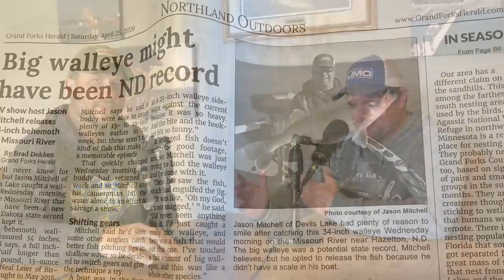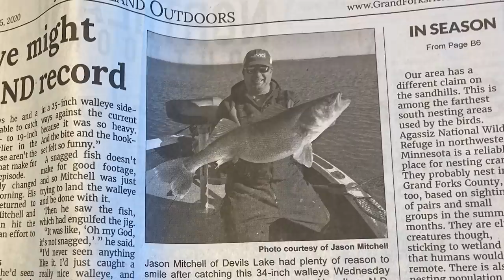Personal Best Walleye on Missouri River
Jason Mitchell catches his personal best walleye on the Missouri River south of Bismarck, North Dakota.  Will never know the weight of this fish because there wasn’t a scale in the boat but we believe this fish was close to or could have possibly surpassed the North Dakota state record.  Incredible experience. The first fish of the morning was a fish that we would guess to be a solid eight pound fish.  The second fish was much bigger.

North Dakota has a no cull law that basically prohibits releasing a fish once the fish is in the live well which reduces mortality from anglers upgrading fish.  Because we didn’t know the exact weight, we quickly decided to release the fish so hopefully some other lucky angler can experience such an incredible thrill.  How big do you think this fish was?  We have held many walleyes up to twelve pounds over the years but never personally seen a fish that had this length and girth.

Gear we use:
Jigs: